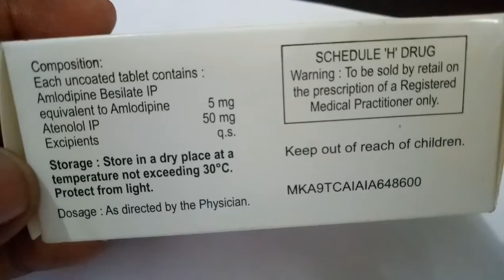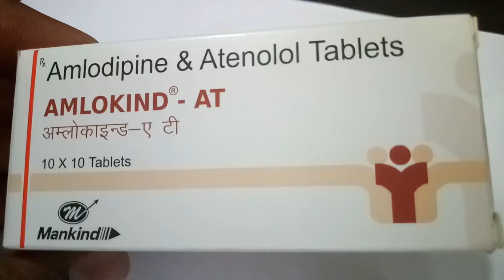Amlokind AT Tablet in Marathi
Amlokind-AT Tablet is used in the treatment of high blood pressure Amlokind-AT Tablet is a combination of two medicines: Amlodipine and Atenolol, which lowers blood pressure effectively. Amlodipine is a calcium channel blocker which works by relaxing blood vessels while atenolol is a beta blocker which works specifically on the heart to slow down the heart rate. Together, they make the heart more efficient at pumping blood throughout the body.